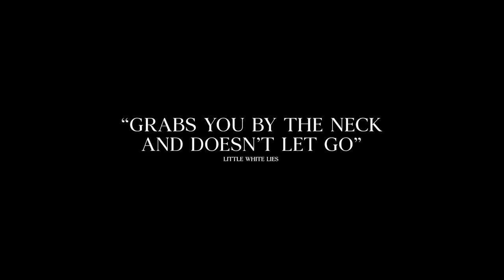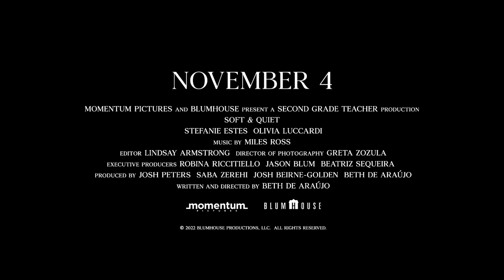Soft & Quiet 2022 Trailer YouTube | Drama Horror Mystery Movie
The thriller, which plays out in real time, follows a single afternoon in the life of an elementary school teacher as she organizes a mixer of like-minded women. When the group heads home, the teacher encounters a woman from her past, leading to a volatile chain of events.

Director
Beth de Araújo
Writer
Beth de Araújo
Stars
Jon Beavers, Stefanie Estes, Nina E. Jordan